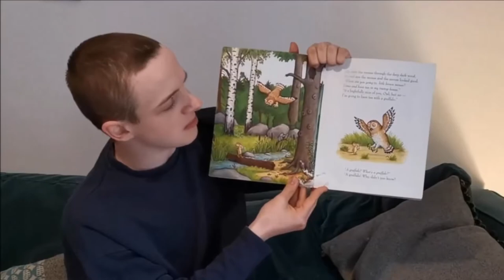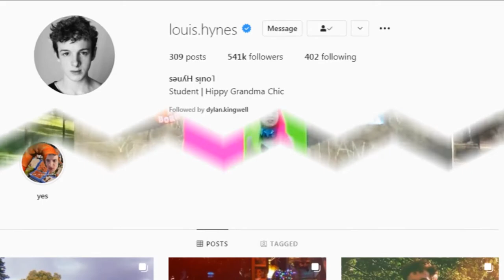Louis Hynes - Transformation From 1 to 20 Years Old - A Series of Unfortunate Events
Louis Hynes | A Series of Unfortunate Events
Today I'll talk about Louis Hynes from beginning till now and information about him.